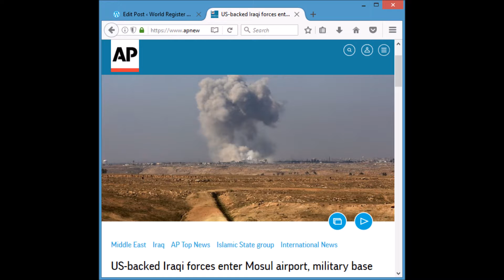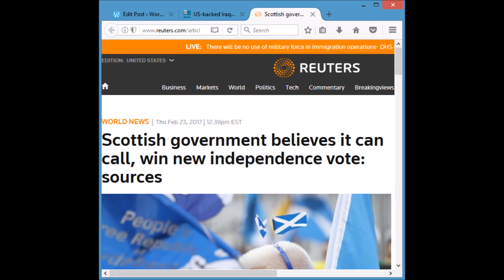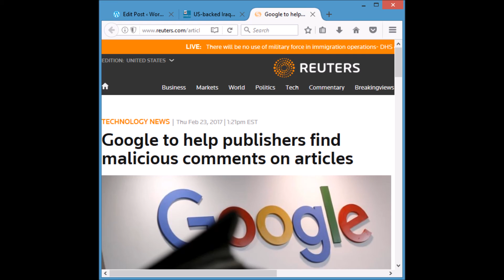World Register Report 02232017 Mosul, Scotland, Google